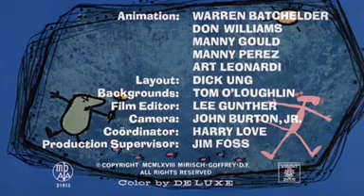pantera rosa Rosa preistorico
pantera rosa - 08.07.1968 - Rosa preistorico